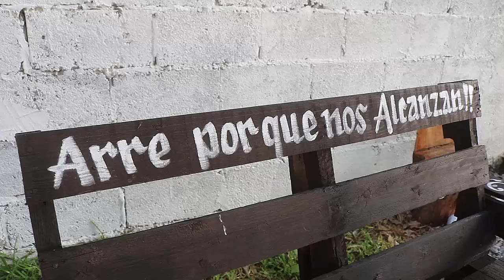3er Parte Estefany en el Ej IGANACIO ZARAGOZA LLERA TAMAULIPAS